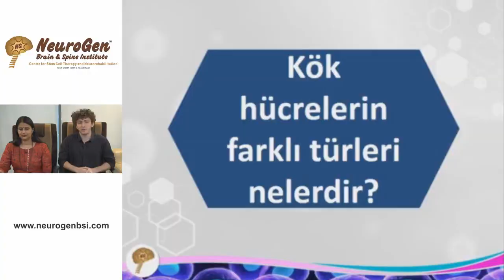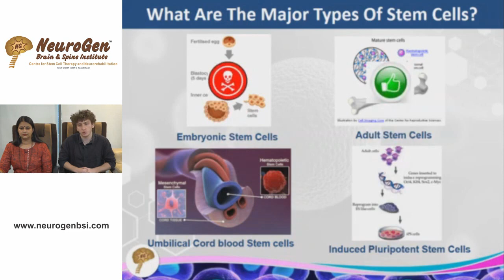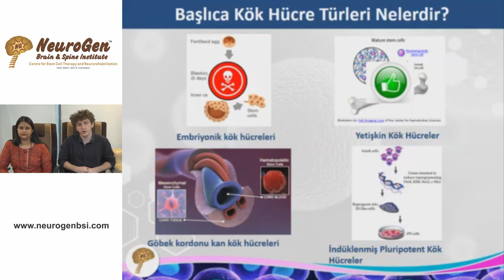What are the types of Stem cells? | Turkish Translation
Stem cells can be of different types depending on their source. Here’s a video of Dr Nandini Gokulchandran, Deputy Director & Head of Medical Services explaining the types of stem cells and how they can benefit neurological disorders, with Turkish translation.

for more information regarding stem cell therapy for neurological disorders.